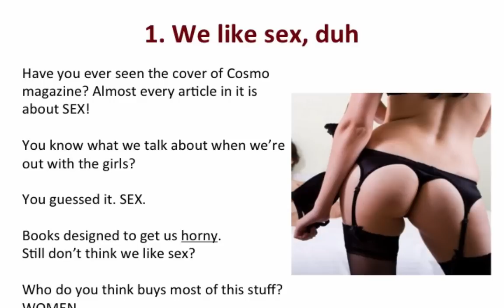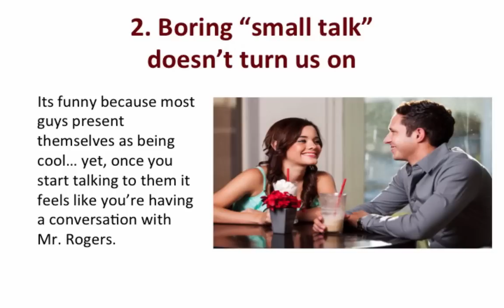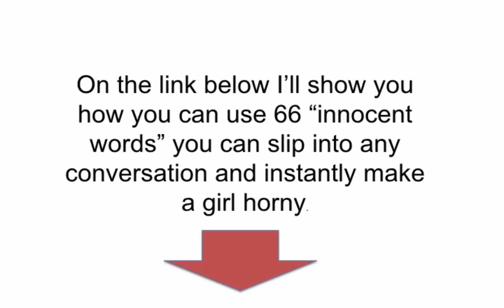3 Secrets Women WANT Men to Know (What Really turns us on)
In this video learn 3 secrets women wish men knew about what they are really attracted to, what really turns a girl on, and how to more easily seduce her.  Most women won't tell you these three things, but they EXPECT a man to know it.   Women like sex.  They think about it often and enjoy it.  Yet most men don't realize this.  Women also hate boring conversations.  They want a man to take some risks.  Watch the video to discover what women want.